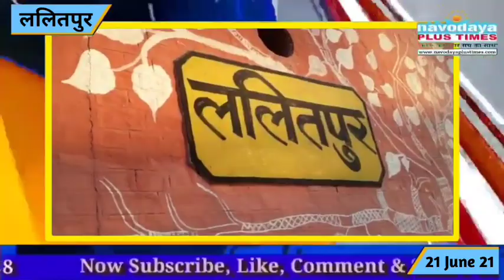चिटफंड कंपनी के एजेंट ने की जमाकर्ताओं का पैसा वापस दिलाए जाने की मांग।